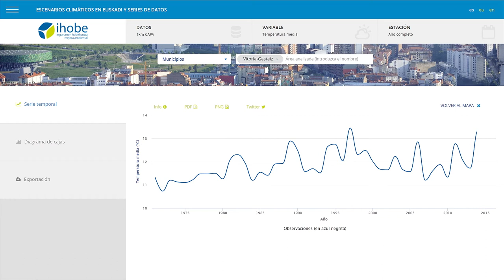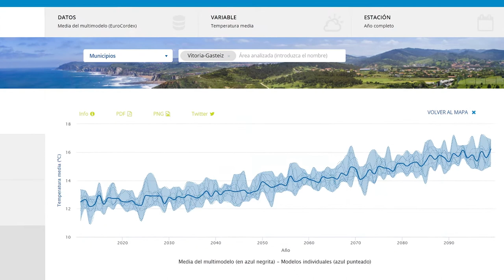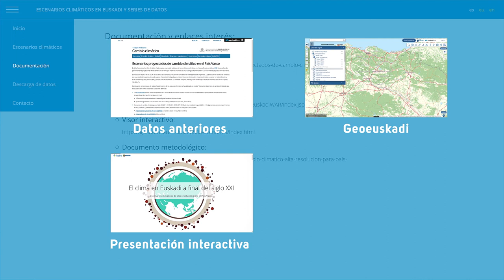Cómo utilizar el visor de escenarios de cambio climático de Ihobe